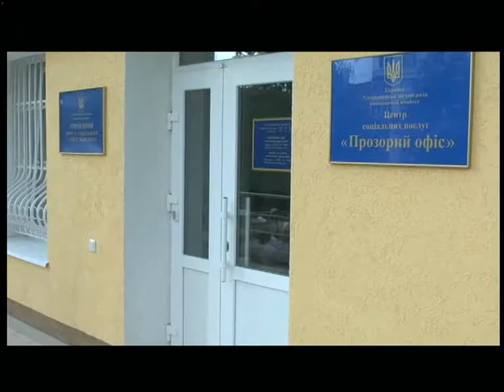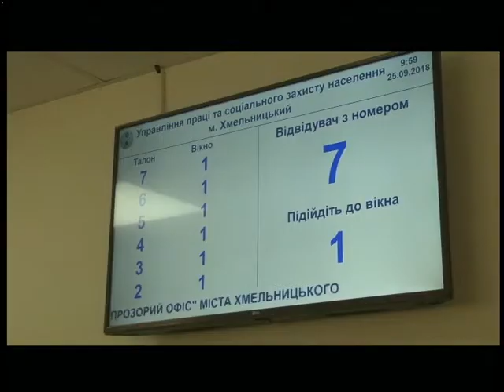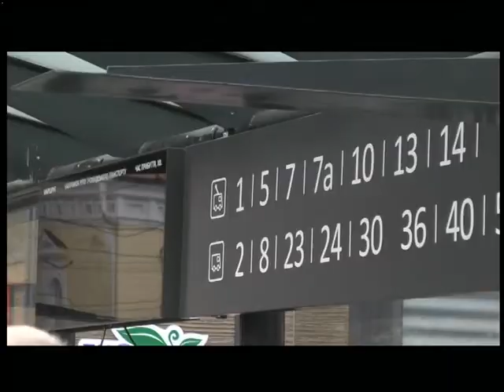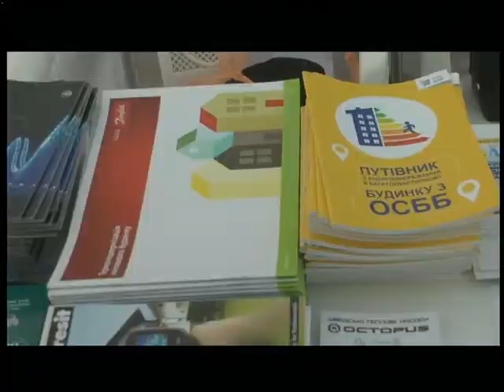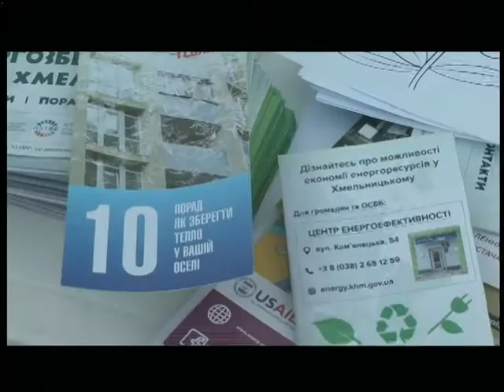25.09.2018. Новини. 17:00